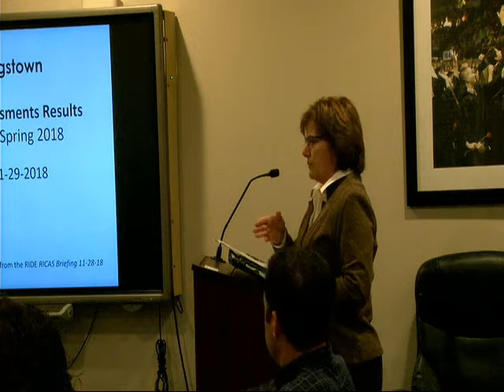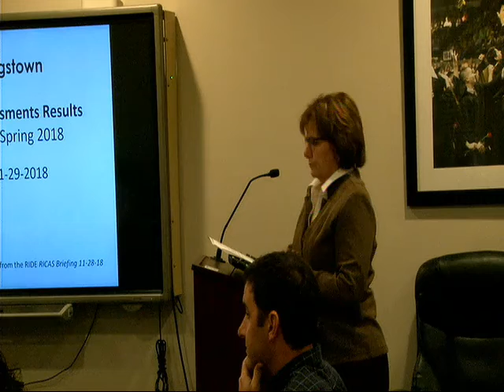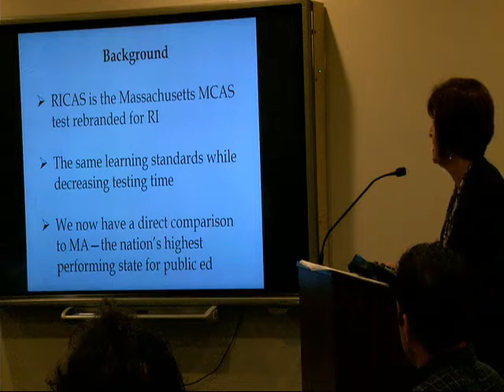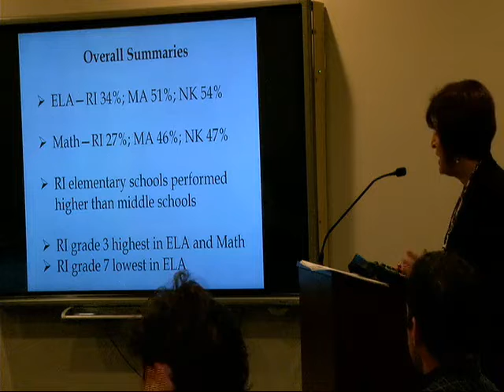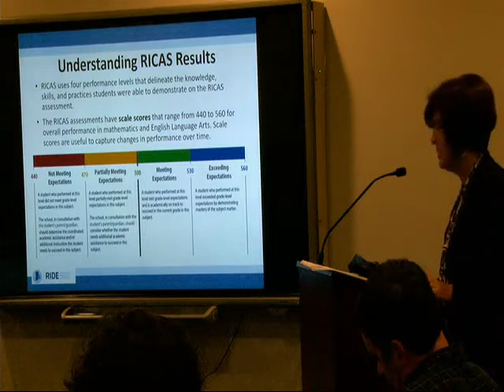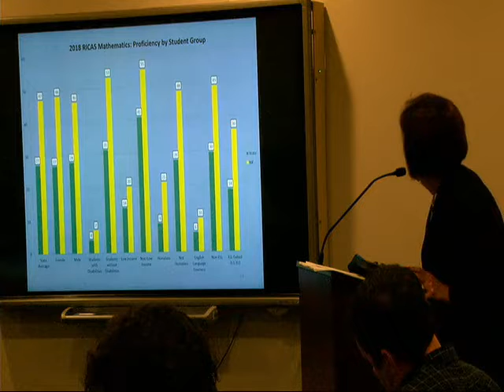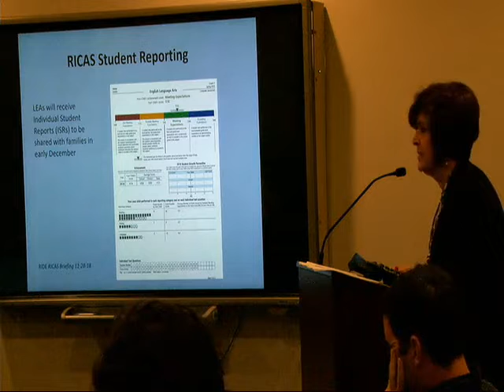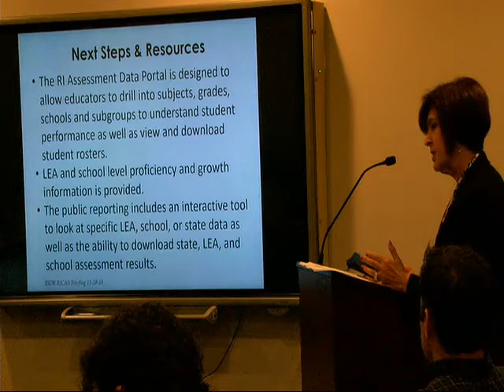12 11 2018 Business Meeting